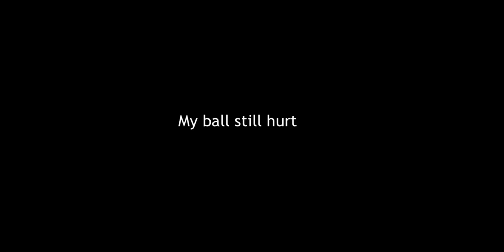Drive world: new update that return even more kar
Kar